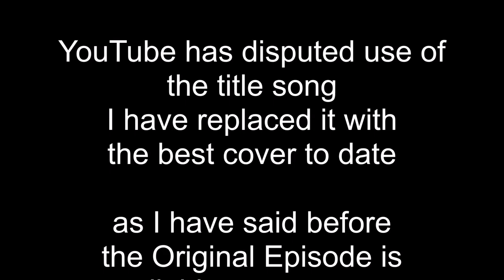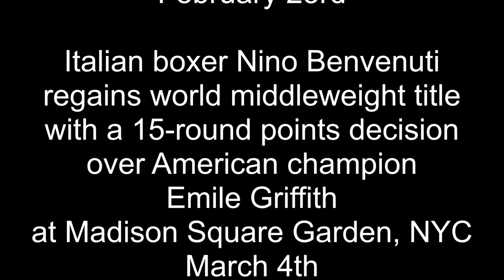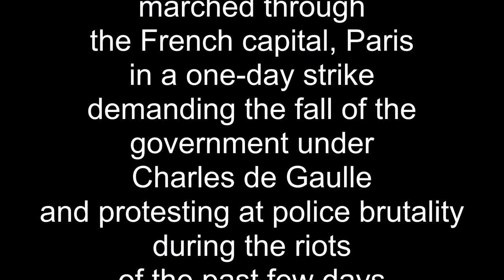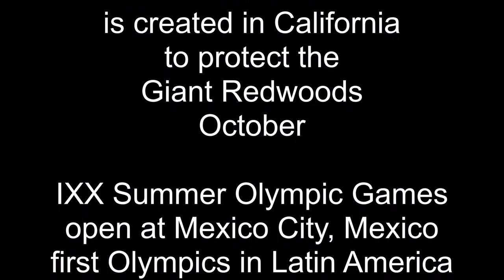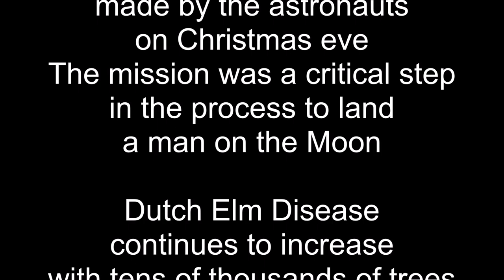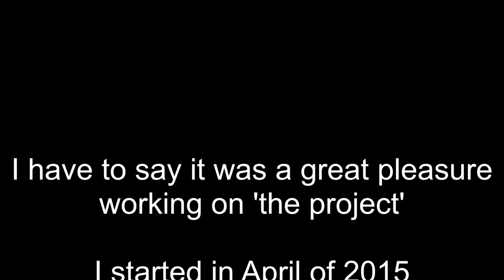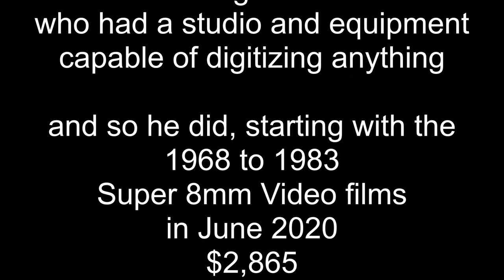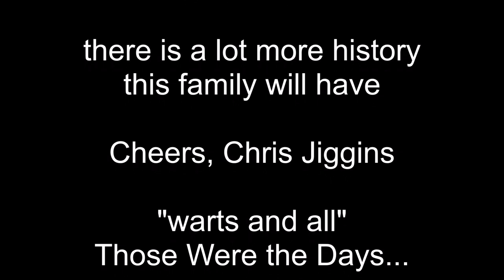Reel-to-Reel Audio - Episode 16dum - IRLY Bird meeting and family chatting 1968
IRLY BIRD and Shawnigan Lumber radio ads 1967 and 1968

Episode 16 - 28m 26.00s
(trimmed from Tape 17 16m 37s)

YouTube has disputed use of the title song
I have replaced it with the best cover to date

The Original Episode 16 is available upon request
let me know if you want a copy

IRLY Bird meeting
and family chatting
1968
Victoria, British Columbia
Canada

an IRLY BIRD meeting

Susan Jiggins 12… testing

television shows
Laugh In and others

undecipherable mix
of meeting and home recordings